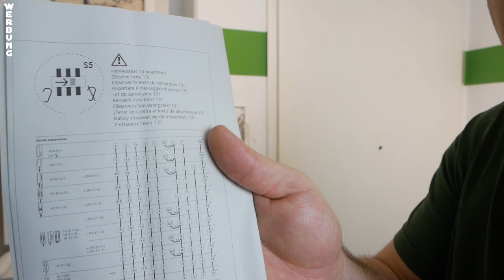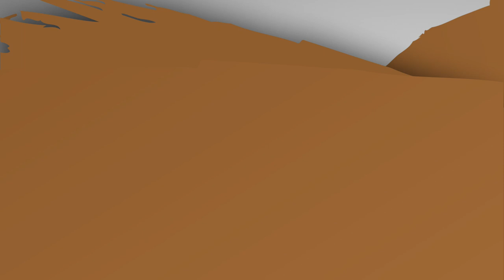Das war längst überfällig! Siedle HTA 811 Montage | Gegensprechanlage | Haustelefon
In diesem Video geht es um mein altes HT 611 was ich gegen die neue Siedle Sprechanlage HTA 811 ganz einfach Plug and Play tauschen kann. Gegensprechanlage ganz einfach anschließen bzw. Tauschen. Gegenüber dem alten HT 611 kann ich jetzt die Lautstärke einstellen bzw. Lautlos. Das Siedle HTA 811 Haustelefon ist einfach viel moderner und Komfortabler.

🎁 Amazon Black Friday Week
▶︎ Black Friday

🎞️ Wollt Ihr eure Gegensprechanlage zusätzlich noch Smart machen und mit dem Handy steuern?

🎁 Geschenke? 😉

▶︎ HTA 811

🎥 Backup Kamera ▶︎
📸 2. Objektiv ▶︎